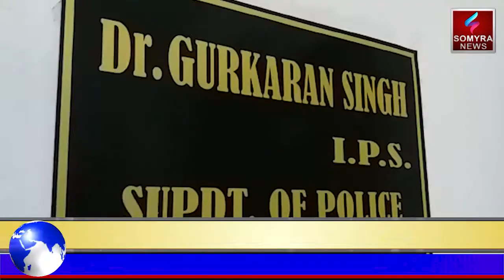जबलपुर के दो नामी अपराधियों को नरसिंहपुर पुलिस ने मार गिराया